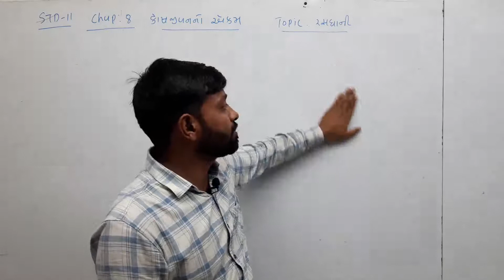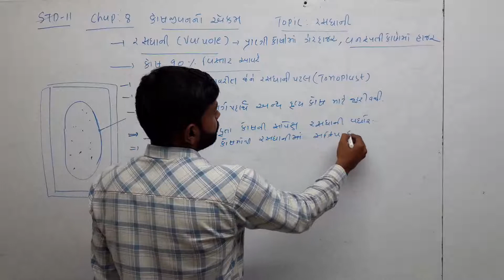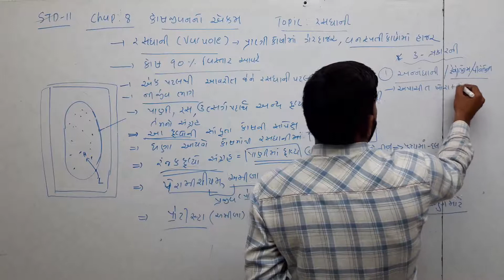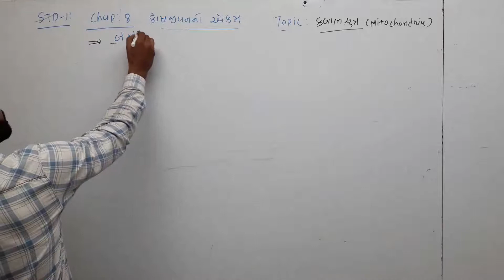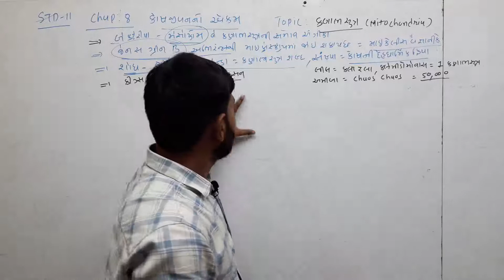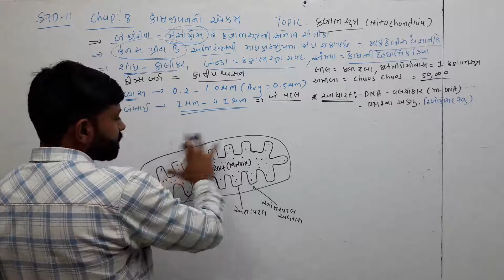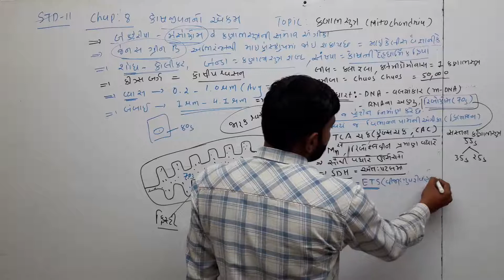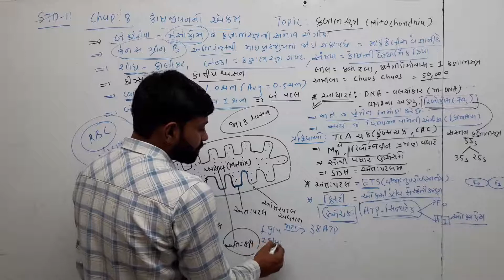Std 11 || Chap 8|| cell the unit of life|| vacuole and mitochondria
NEET BIOLOGY GUJ MEDIUM